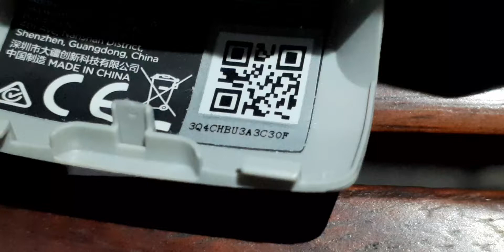Mavic mini 2 Crashed for flight log analysis - RDS/SM